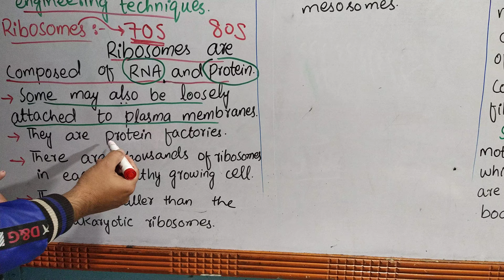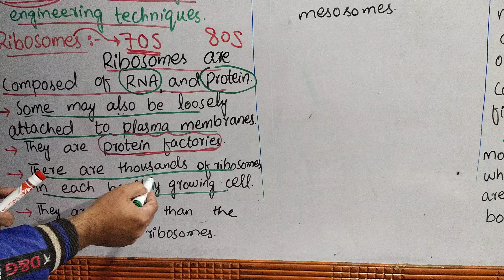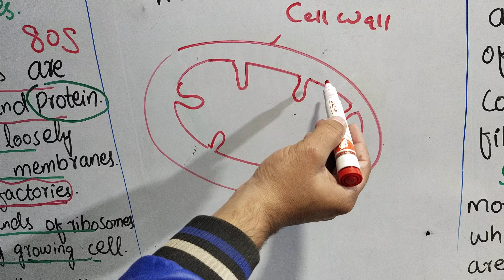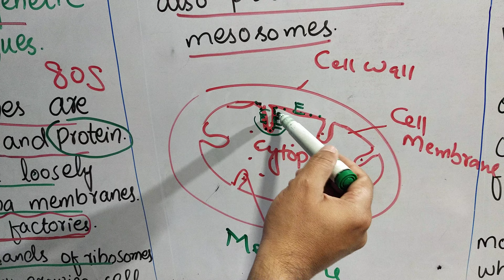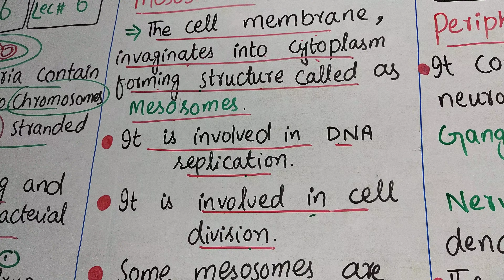F.S.c 1,BIOLOGY,CH#6(KINGDOM MONERA),LEC#06,PLASMIDS,RIBOSOMES,MESOSOMES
1st year Biology ch#17 lec#6